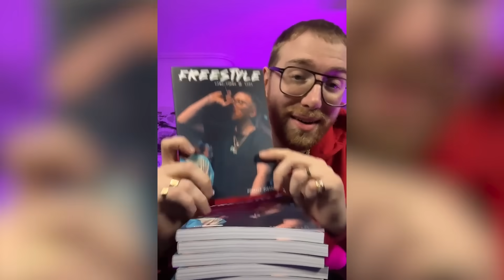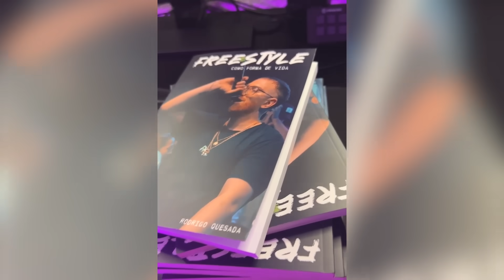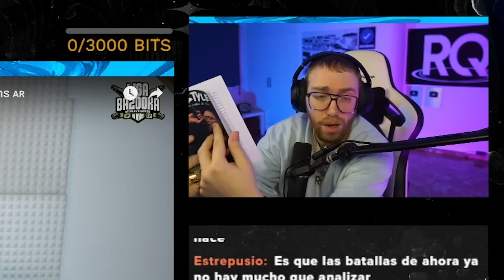DTOKE PONE LOS PUNTOS SOBRE LAS ÍES A LOS ROBADORES DE CONTENIDO